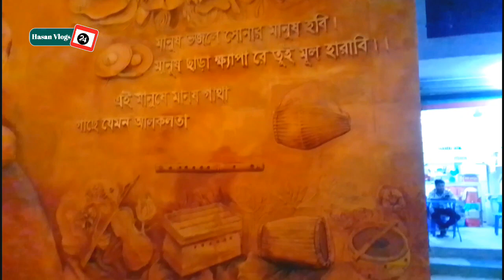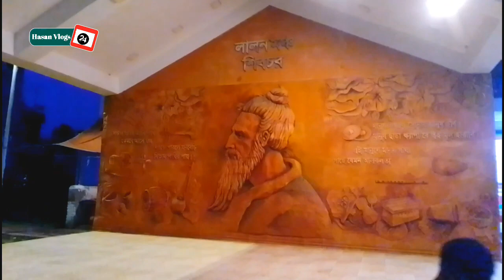জীবনের প্রথম আসলাম শিবচর লালন মঞ্চে || Hasan vlogs 24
Thanks
Hasan Vlogs 24

Video Produced by - Hasan Vlogs 24